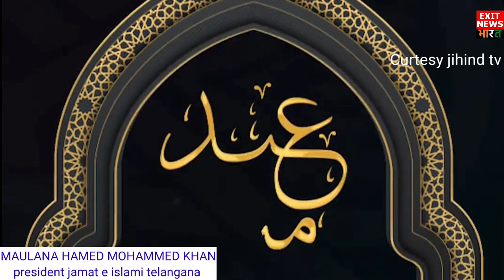मौलाना हमेद मोहम्मद खान ने सारे देश वसीयन को ईद उल फितर की मुबारक बात दी